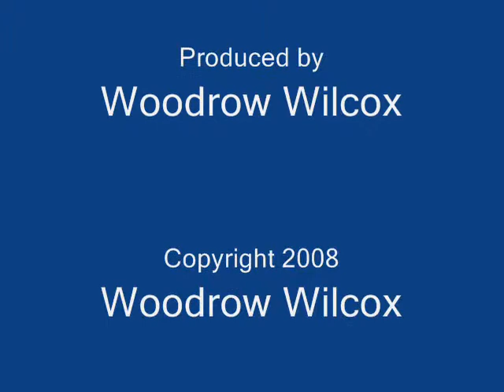Helping Seniors With Medicare Problems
Woodrow Wilcox discusses his experience with helping seniors with their problems with filing medicare claims.